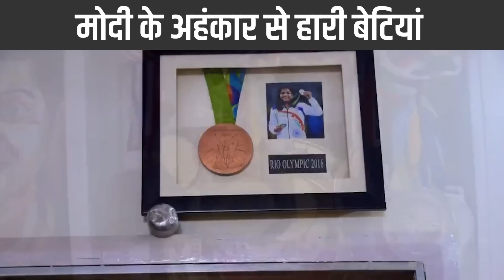PM Modi और BJP के अहंकार से हारीं बेटियां | मेडल गंगा में बहाने को मजबूर